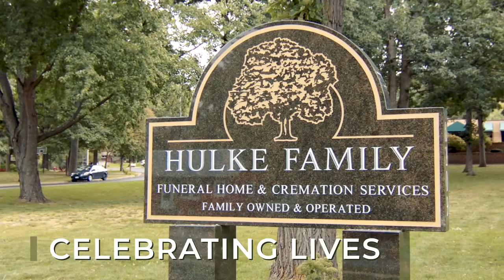Crematories in Eau Claire WI, details at YellowPages.com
Hulke Family Funeral Home & Cremation Service
 Crematories
 3209 RUDOLPH RD, Eau Claire,  WI, 54701